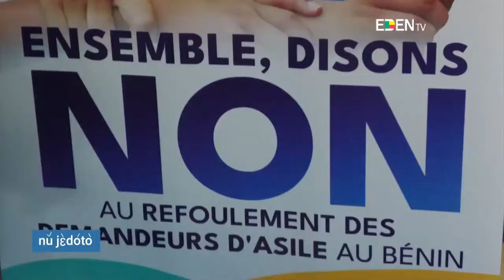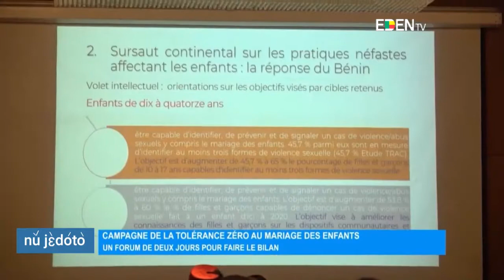Le Journal en FON - Eden TV – 22 Juin 2022 par Fréderic Espoir HOUNMABOU